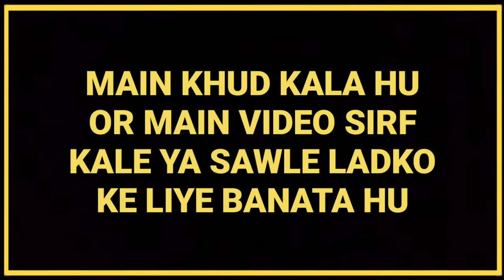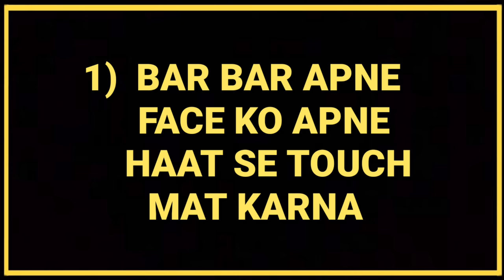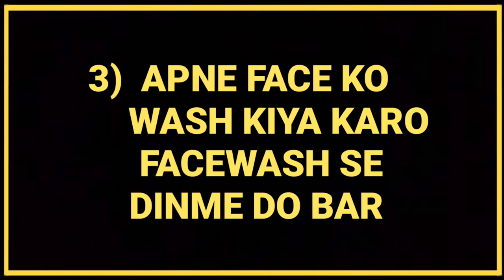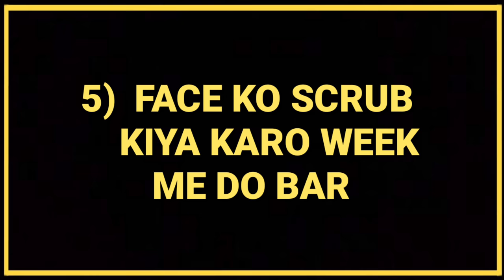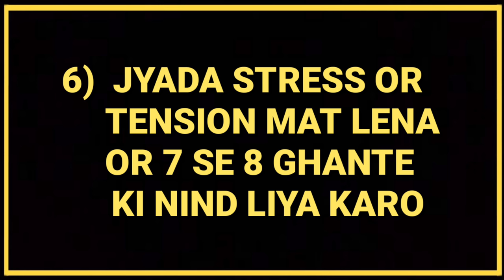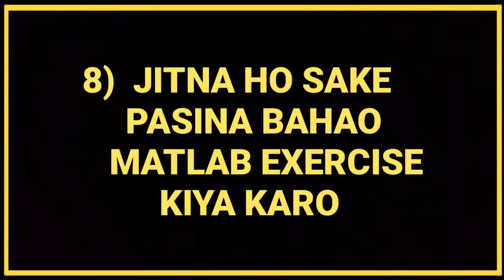Glowing Skin Tips For Dark Men | In Hindi | How to Get Glowing And Clear Skin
Is video me maine pura process bataya hai jise follow karke aap apne face ko glowing or clear bana sakte ho. To video pasand aye to video ko please like kardena or comment karke batana video kaisi lagi :)

face scrub

face scrub

About love dark :
                                 To is channel me main video sirf un bhaiyo ke liye banata hu jo bhai kale ya sawle hai kyoki me khud kala hu. or mara or is channel ka motive hai ki mere tarah jitne bhi kale ya sawle ladke hai wo apna best version ban sake. or mujhe jitni knowledge hai men's fashion or men's grooming or men's fitness and dating ke bare me wo sab me apne videos me batata hu.

To agar ap kale ya sawle ho to is channel ko jarur subscribe karna or subscribe ke sath sath bagal me bell icon yani ghante ko bhi daba dena taki meri koe bhi new video subse pehele ap dekh sako. Or mere videos ko jitna hosake har kale ya sawle ladke ko share karo, taki meri videos se unki madat ho.